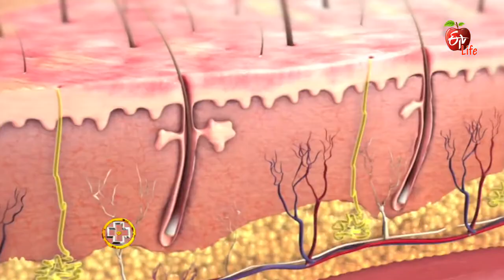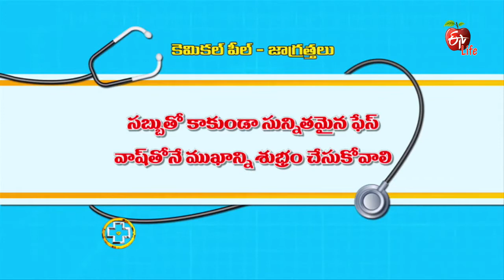Aarogyamastu | Chemical Peels | 3rd October 2017 | ఆరోగ్యమస్తు